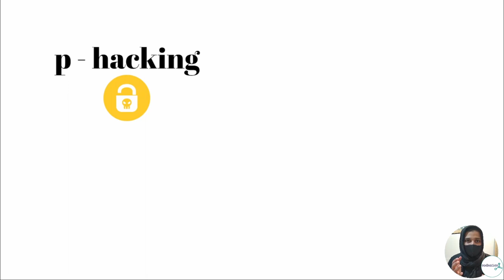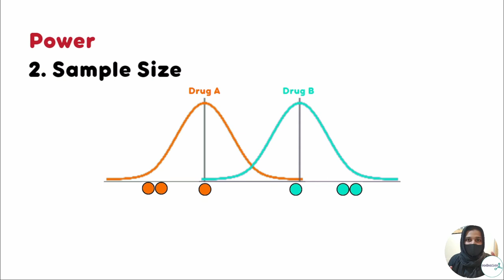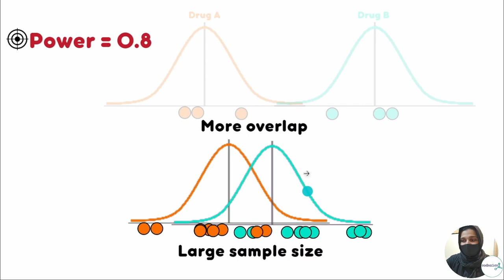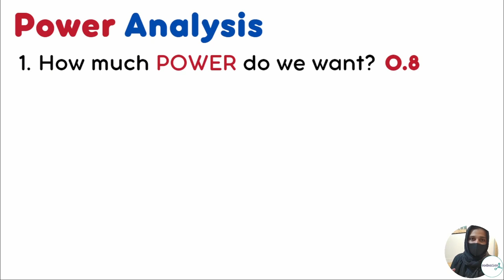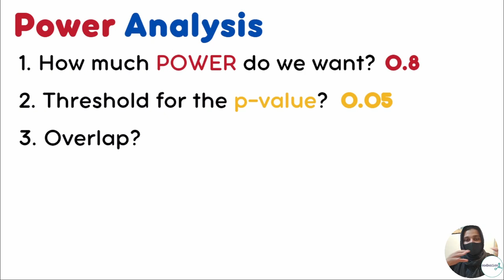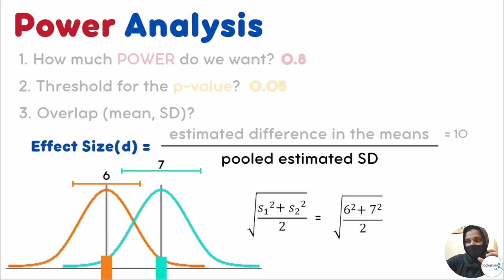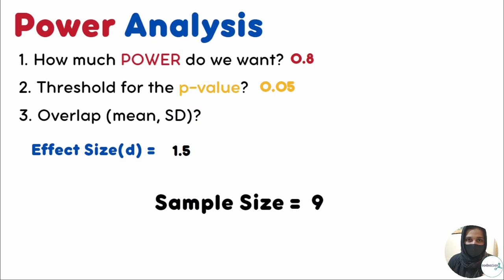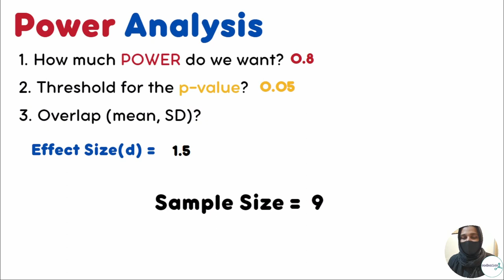Power analysis | stat-101